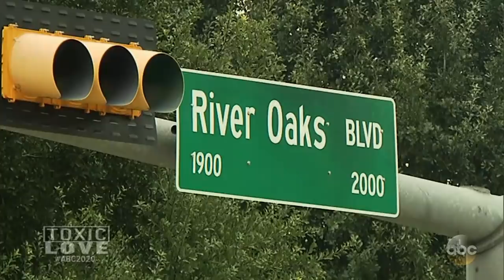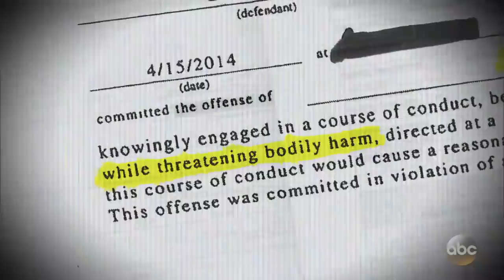20/20 Mar 30 Part 1: Recently divorced woman starts dating man with a troubled past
Valerie McDaniel, a veterinarian, began dating Leon Jacob, a doctor who had been previously fired from two residency programs.